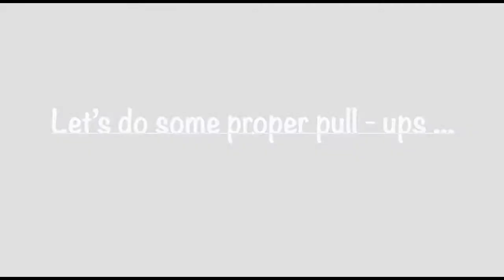Before & After | Chin-ups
Before & After Chin-ups :) (PN Lean Eating 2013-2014)

Sound:
- Rock that body - Black Eyed Peas
- Shut Down - Pittbull
- Stronger - Christina Aguilera